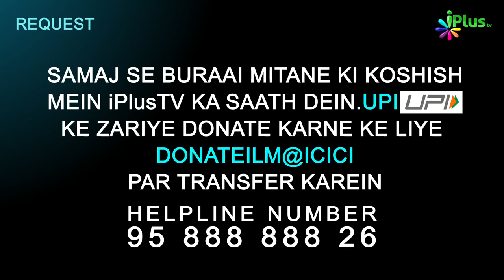Qaum Ka Sardaar Pahredaar क़ौम का सरदार ऐसा होना चाहिए | Ek Nasihat 73 | Shaikh Sanaullah Madani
- Qaum Ka Sardaar Pahredaar क़ौम का सरदार ऐसा होना चाहिए | Ek Nasihat 73 | Shaikh Sanaullah Madani | iPlus TV